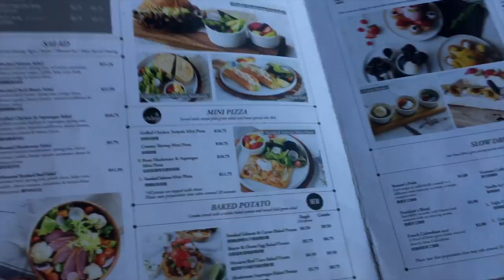Downtown Toronto Light Cafe vlog!